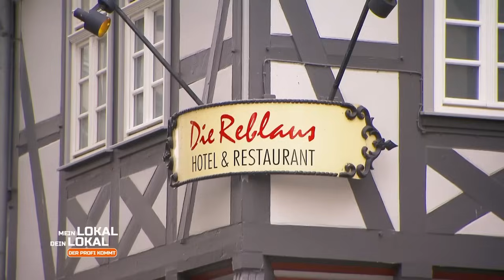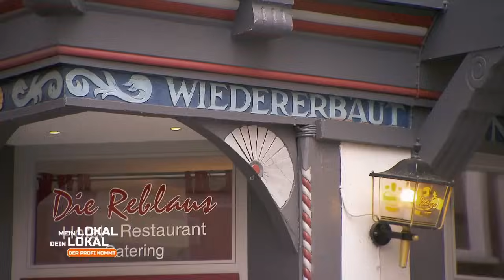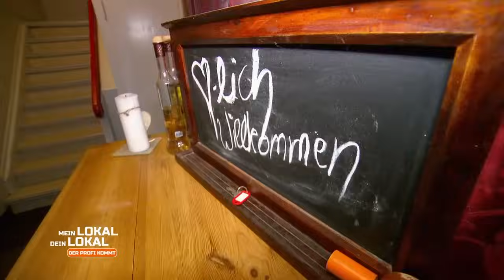SEHR MUTIG!😲 Antonio kocht BEWUSST vegan & glutenfrei für Mike! | 1/2 | Mein Lokal, Dein Lokal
Im Restaurant "Die Reblaus" gibt es nicht nur deutsch-italienische Gerichte, sondern auch vegetarische und vegane Spezialitäten. Und genau eine davon, den veganen Spinatknödel, der zudem glutenfrei ist, darf Mike Süsser probieren. Ob dem Fleischliebhaber das schmeckt?